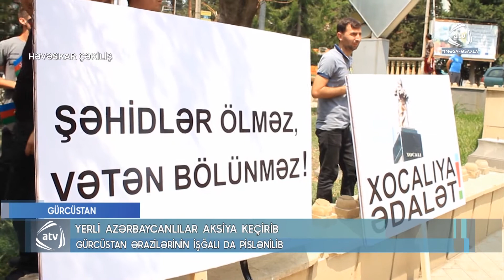Soydaşlarımız sivil aksiyaları davam etdirirlər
Ermənistanın Azərbaycana qarşı təcavüzünə etiraz olaraq dünyanın müxtəlif yerlərində ayağa qalxan soydaşlarımız sivil aksiyaları davam etdirirlər. Bu dəfə soydaşlarımız Kanada, Gürcüstan və Türkiyədə aksiyalar keçirib, erməni zülmünə qarşı etiraz səslərini ucaldıblar.